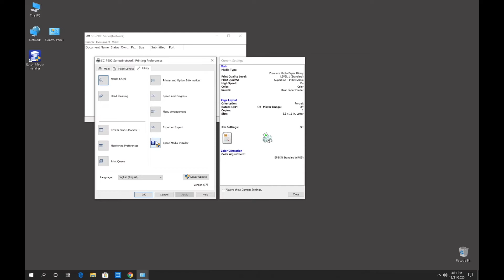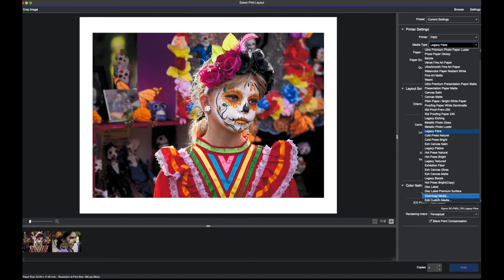Epson Media Installer: Overview I Episode 1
Learn about the benefits of Epson Media Installer and how to launch the application.